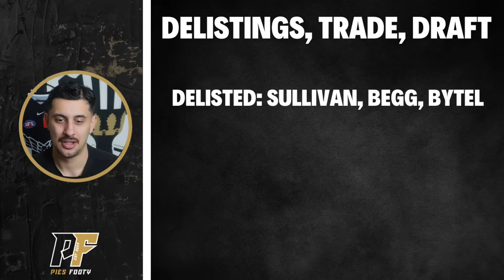Predicting Collingwood's FINAL LIST and Best 22 in 2025...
Join me as I turn my attention to 2025, because 2024 offers me no more joy in the AFL world (besides Naicos Brownlow).

Go Pies.